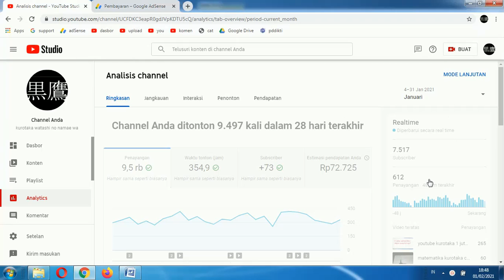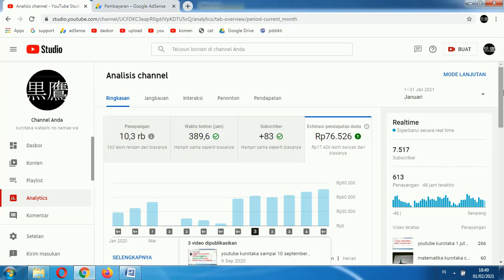youtube kurotaka dokumentasi pendapatan januari 2021 di analytics